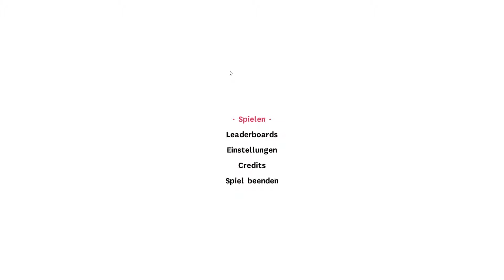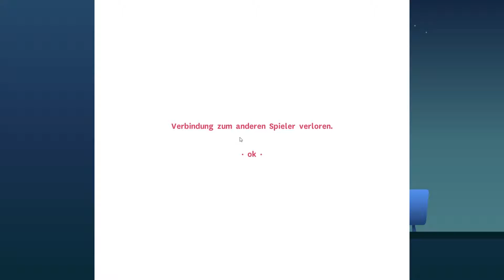Ibb & Obb - #17 - Vorzeitiges Ende!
Das letzte Level beginnt mit Verfolgungs-Jagden und endet leider ganz anders, als erwartet.